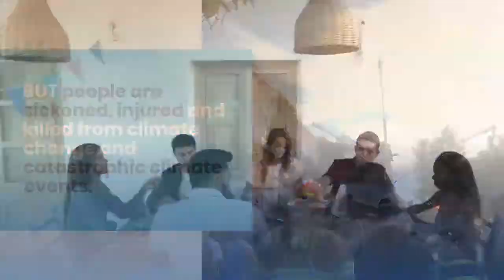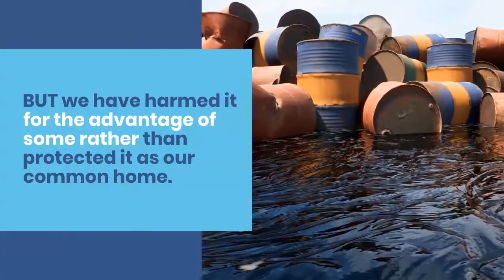The Climate is a Common Good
Social Teaching and Climate Change.
Dignity arises from being human therefore every person is worthy of respect. But we have created a climate in which dignity has been stripped from many.